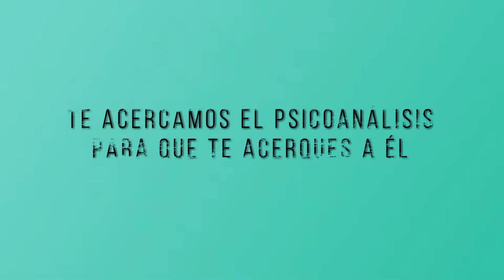CONFERENCIA DE PSICOANÁLISIS: EL PENSAMIENTO INCONSCIENTE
Viernes de de Psicoanálisis:
El pensamiento inconsciente. Proceso primario, proceso secundario, la represión. Por la Dra. Alejandra Menassa de Lucia.
23 de marzo de 2018.